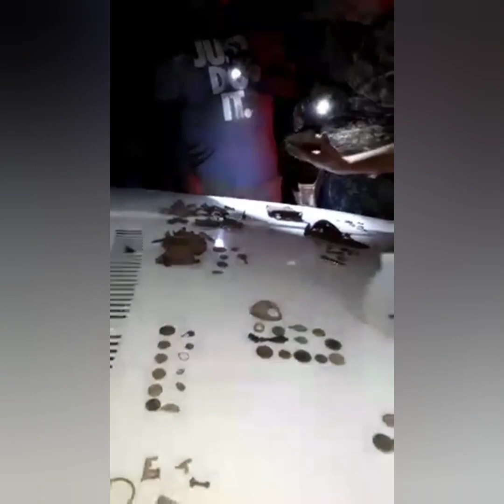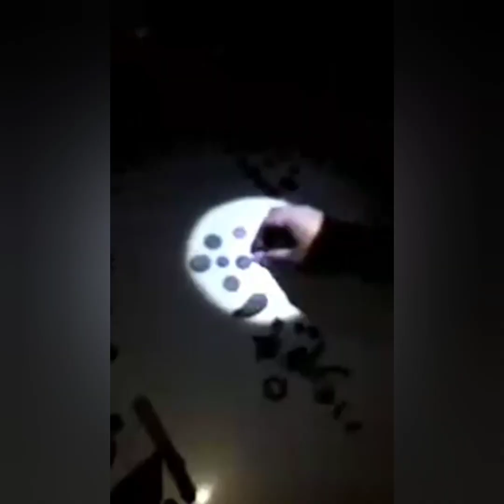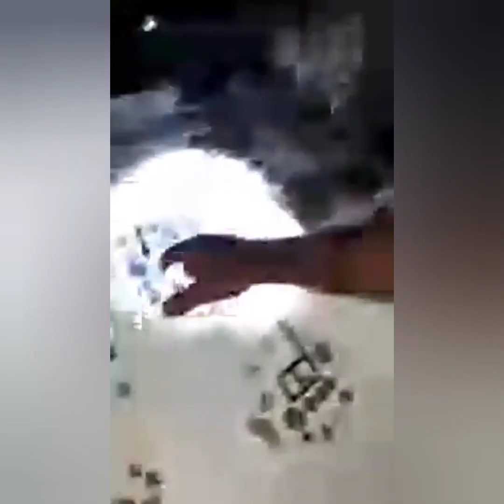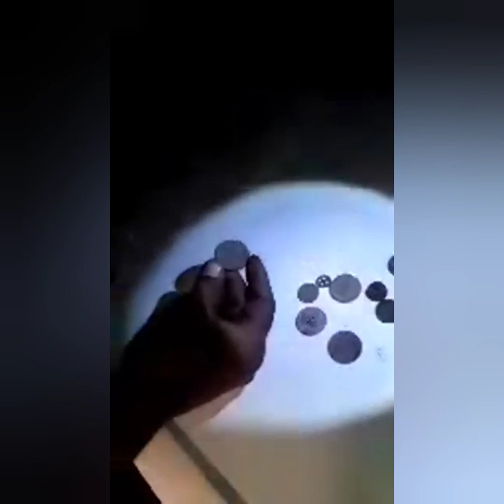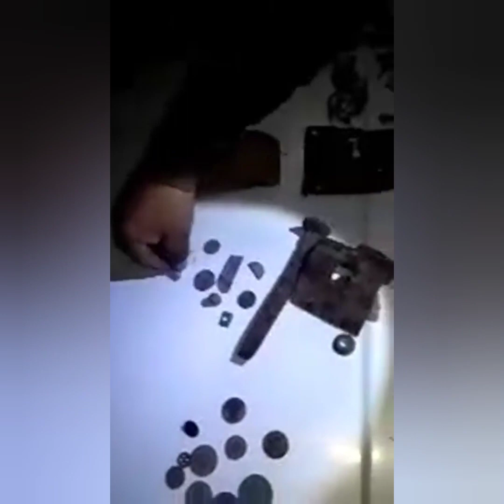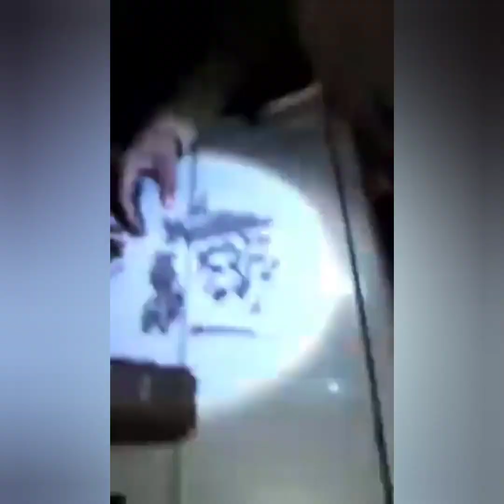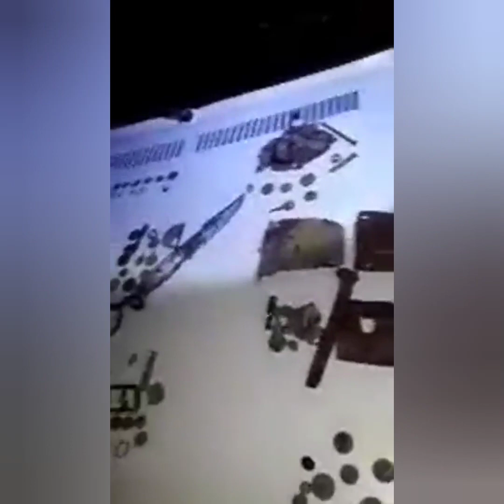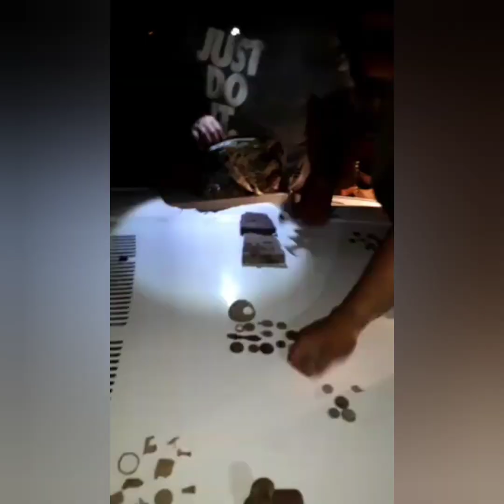2 parte de la detectada (Grupo fushion Querétaro)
Detectando Querétaro
Corral blanco
Gary , Beto, Mandujano Carlos radiostesia
Pedro Juan etc gracias x está buena convivencia